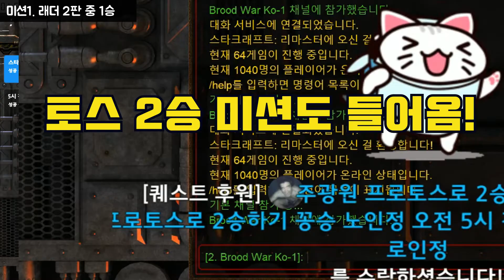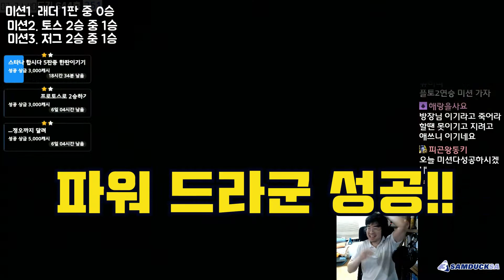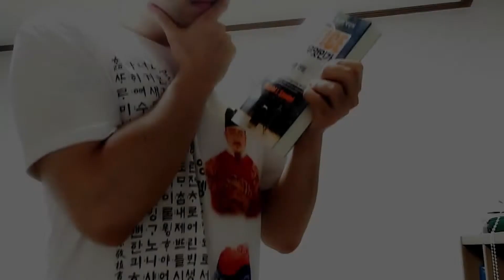래더 1승만 하기 미션!!! ㅋㅋㅋㅋㅋㅋㅋㅋㅋㅋㅋㅋㅋ - 종합게임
스타 초보 워니가 오랜만에 스타 미션을 받았습니다.
래더에서 5판 배치 중 단 한판만을 이겨라!!!
이거 완전 혜자 미션 아닌가요?

하지만 그 결과는???
ㅋㅋㅋㅋㅋㅋㅋㅋㅋㅋㅋㅋㅋㅋㅋㅋㅋㅋㅋㅋㅋㅋㅋㅋ